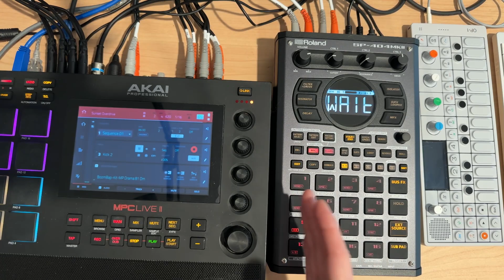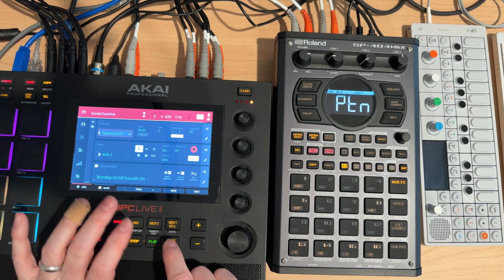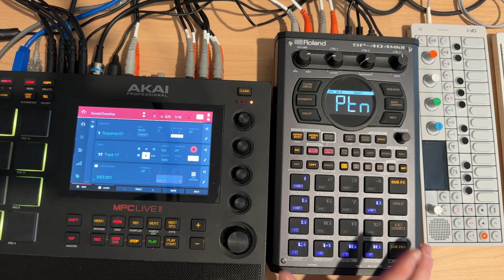SP404 mk2 - Sequencer Count In Wait Similar to Audio Recording Wait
@fredrikstereo5675 writes in and asks if there is a count in wait for pattern mode, similar to audio recording... and there is!

Thanks for stopping by everybody.  Keep making music, and remember, if it sounds good, it is good.  Peace!

These are all licensed as BY-SA, so if you'd like to use them in your own projects, share them, or otherwise do what you want to with them, just have fun.